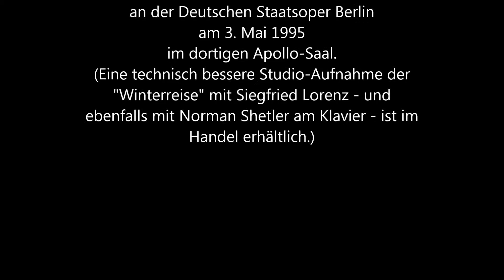Siegfried Lorenz singt "Die Krähe" - Nr. 15 aus "Die Winterreise" von Franz Schubert (1995, live)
Kammersänger Prof. Siegfried Lorenz singt "Die Krähe" - Nr. 15 aus dem Liederzyklus "Die Winterreise" von Franz Schubert -
Ausschnitt aus einer Live-Aufnahme (in technisch nicht optimaler Qualität) von seinem Abschiedsliederabend an der Deutschen Staatsoper Berlin am 3. Mai 1995 im dortigen Apollo-Saal.
(Eine technisch bessere Studio-Aufnahme der "Winterreise" mit Siegfried Lorenz - und ebenfalls mit Norman Shetler am Klavier - ist im Handel erhältlich.
Die Bestellnummer bei jpc für die aus 8 CD's bestehende komplette Schubert-Box lautet: 6086756)

Die Journalistin Sybill Mahlke schrieb damals über diesen Liederabend von Siegfried Lorenz im "TAGESSPIEGEL" unter anderem:
"Demnach lässt die Staatsoper einen Sänger gehen, der über intakte Gesangstechnik, baritonale Lyrik, stilistische Disziplin,
Textinterpretation im deutlichen Detail und eine eigene darstellerische Vorstellungskraft verfügt!
Dies alles nämlich prägte seine Interpretation der „Winterreise“, die sich der anteilnehmenden künstlerischen Partnerschaft Norman Shetlers anvertraut."
(erschienen in der Zeitung "DER TAGESSPIEGEL" vom 5. Mai 1995)
DIE KOMPLETTE LIVE-"WINTERREISE" IN RICHTIGER REIHENFOLGE: SIEHE PLAY-LIST!!!